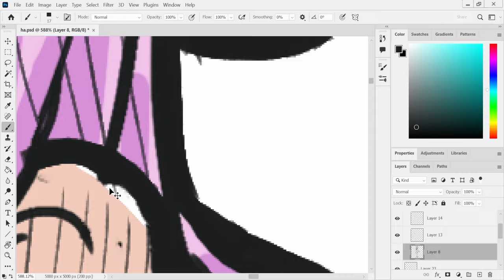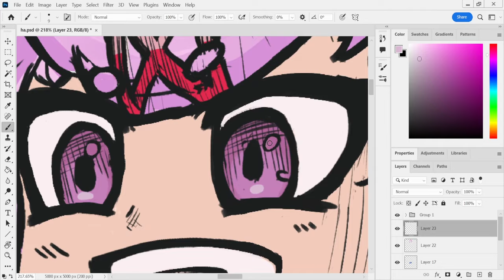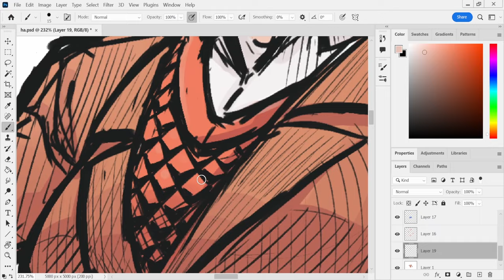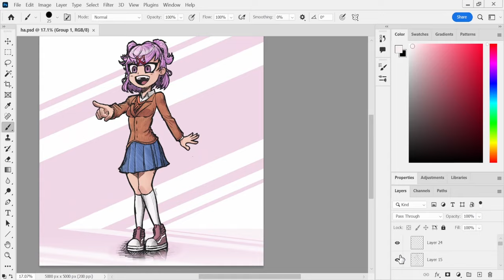Speed Paint | DDLC Natsuki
Music featured in video: [i think youtube provides it automatically, so look below this]